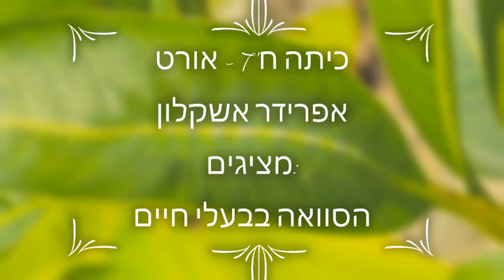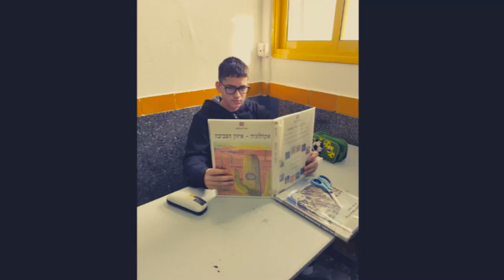ראפ הסוואה לאולימפיאדת המדעים חנ"מ - ח'7 2019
ראפ בנושא הסוואה בבעלי חיים - בית ספר אורט אפרידר אשקלון

תודות ל;
דימה מורה לתקשורת על הקלטת הסאונד
ליאור קרביץ - עריכת וידאו

מילים/כיתה ח7

בעלי החיים מאוד מרתקים

לפעמים בלהקות ולפעמים מנותקים

כולם נמצאים בהישרדות אמיתית

לפעמים נאלצים להיפגש חזיתית

לא קל להם לשרוד כשיש טורפים מסביב

בקיץ,בחורף,בסתיו ובאביב

הדגים שוחים להם בלהקה

זוהי שיטה פשוט מבריקה

כך הם מערימים על האויב

שמחכה בצד ולהם אורב

הסוואה זהו שם המשחק

לא תמיד שורד רק החזק

שינוי צבע צורה או מקום

יקבעו מי נשאר אחרון

זבובי הרחף שמו להם מטרה

לחקות את התנהגות הדבורה

כך הטורפים נזהרים מהארס

והזבוב מפלס לו את הדרך

המסתווה המיומן זהו המקלון

שעומד על ענף ולא זז מהמקום

תוך שניה הוא נראה כמו מקל

אז לא כדאי בו לזלזל

ומי לא מכיר את הזיקית העיקשת

המסתווה הכי טובה בכל צבעי הקשת

ומיהו אלוף ההסוואה בעולם

זהו הדיונון המסתווה המושלם

משנה את צבעיו באופן מרהיב

ומוכן לטרוף את הדגים שמסביב

כן כן גם החיות מתחפשות

וכך הן בשטח עוד יום שורדות

הסוואה זו לא עוד סתם מילה

חיים או מוות לשם היא מובילה